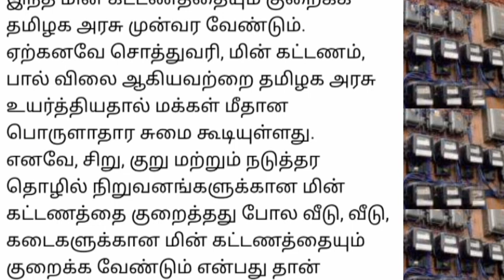தமிழகத்தில் வீடுகளுக்கான மின்சார கட்டணம் வெளியான புதிய தகவல்.. | Tneb latest news tamil..